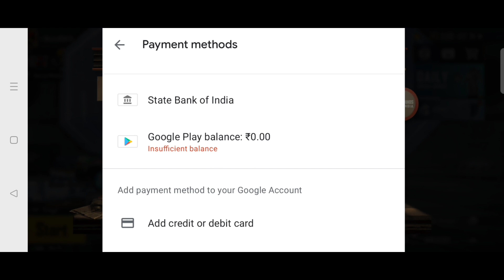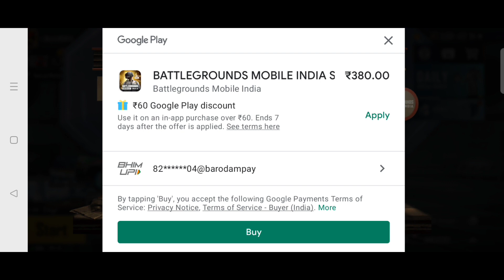UC Station New Event Explain In BGMI | Growing Pack Event Explain In BGMI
*Feel Free To Join "Battle Is Here"*